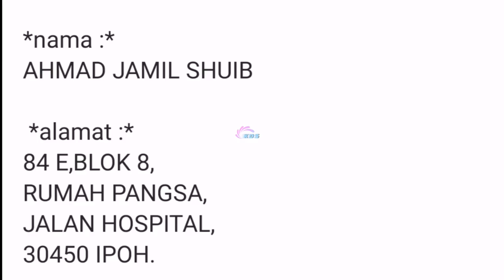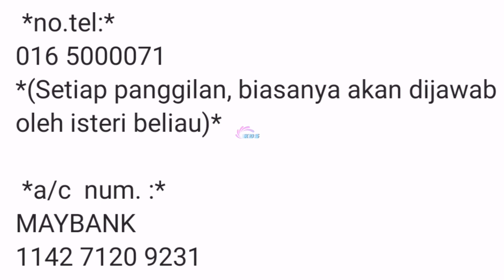INNALILLAH! Alami Minor Stroke, Saiful Apek Kongsi Khabar Duka